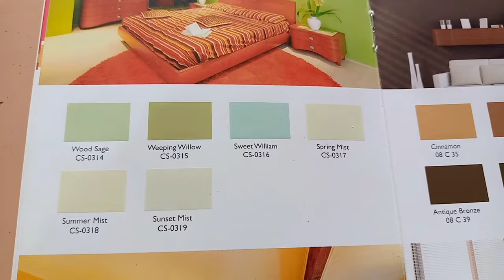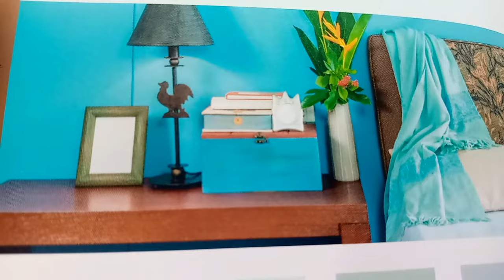Rangi nzuri za kupiga nje na ndani 2022 ,jinsi ya kuchagua rangi za silk za kupiga ndani ya nyumba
KWA MAFUNDI RANGI, MBINU ZA KUCHAGUA RANGI NZURI ZA KUPAKA NDANI NA NJE YA NYUMBA | UJENZI WA KISASA 2022